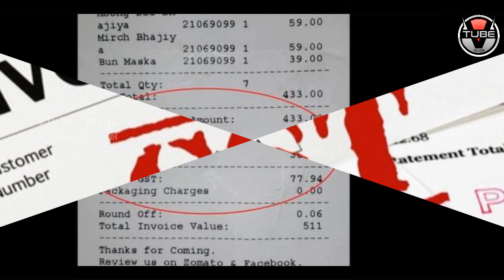OMG! BEWARE About GST While Buying Products | Unknown Facts about GST | VTube Telugu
OMG! BEWARE About GST While Buying Products. Check out the full details in this video on VTube Telugu.